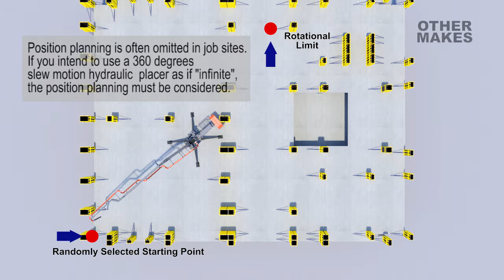Infinite Slew: What is real infinite slew motion?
What is The Real Infinite Rotation?
Atabey Beton Makinaları
Atabey Construction Equipment